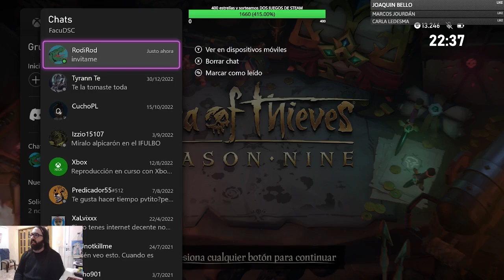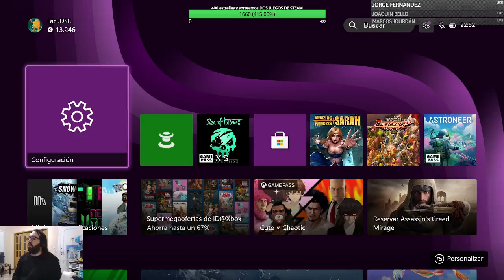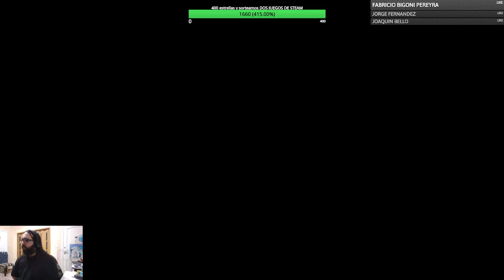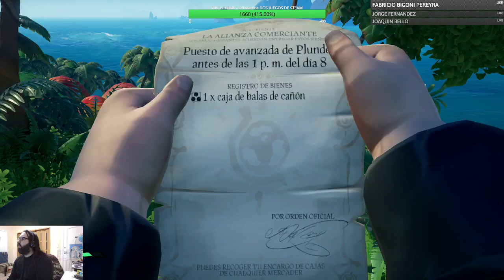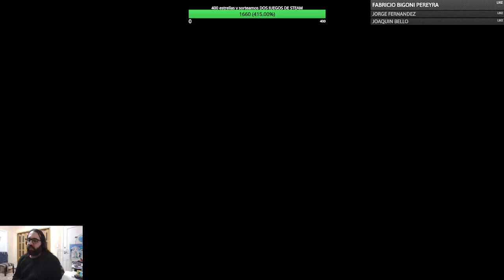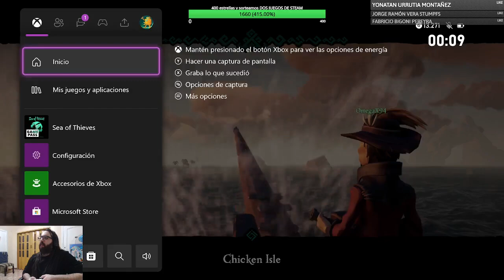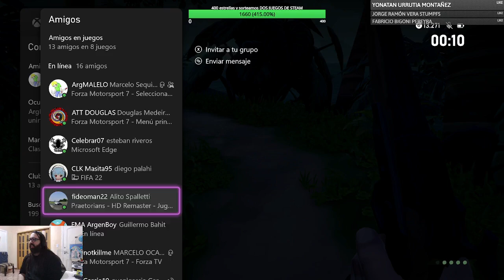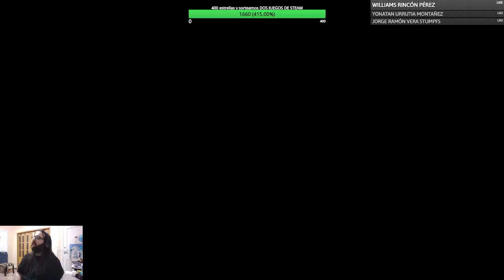SEA OF THIEVES (XBOX) - Noche de Piratas 2